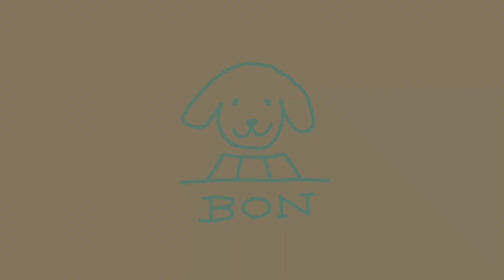【ラブラドール#38】かーちゃん、ボール取って！甘えん坊なぼんちゃん、果たして取れるのか！？ ラブラドールレトリーバー パピー labrador retriever ぼんちゃん 大型犬 子犬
今回はお気に入りのボールが隙間に入ってしまい、取れるまでの様子を収めた動画です😆

いろんな声を出しながらかーちゃんに訴えかけているぼんが可愛い🎶

果たして無事ボールを取る事ができたのでしょうか？😅